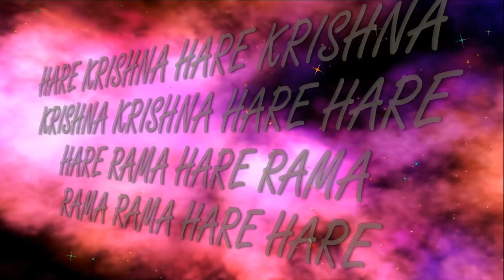11.11.2018 Srila Prabhupada ISKCON Dnipro Ukraine